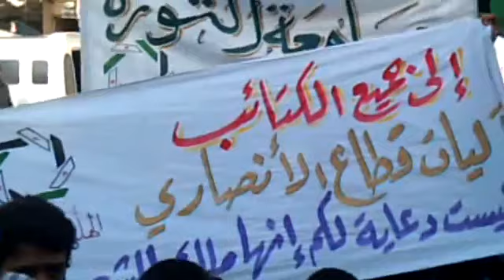شام حلب حي الهلك ثورة الأحرار قائدنا للأبد سيدنا محمد 25 1 2013 جـ2